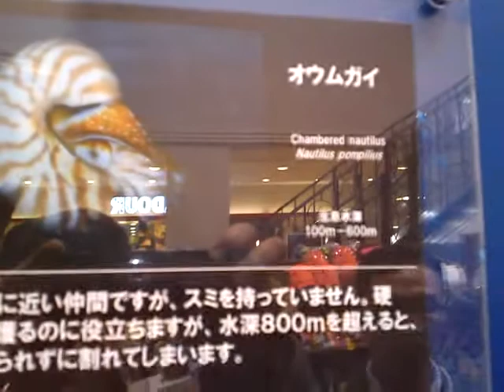オウムガイ Nautilida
オウムガイさんを撮影してきました
昼間退屈している時は新東名ネオパーサまでバイクで
行ってコーヒーを飲んでくる事をよくやるのですが
今回上り、東京方面のネオパーサを覗いてみたら
沼津深海水族館の出張所が設置されていまして
オウムガイと、オオグソクムシの水槽があったので珍しいから撮影してきました
オウムガイさんはずっと、じっとしていたのですが撮影したら動いてくれました